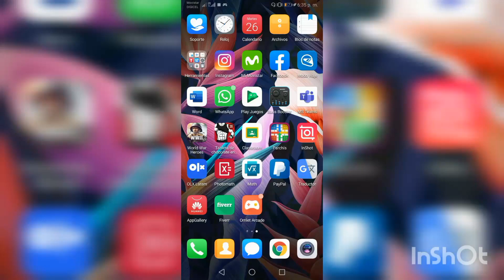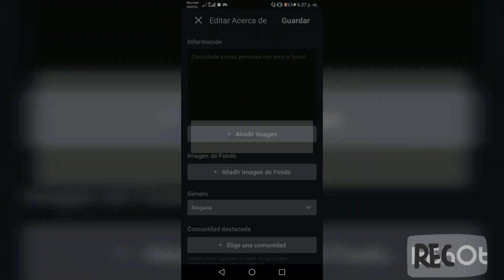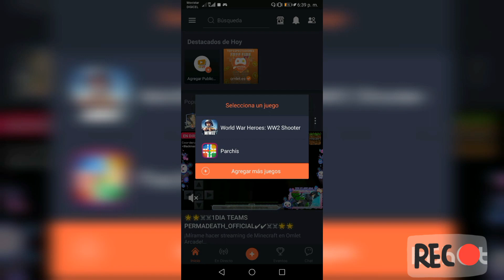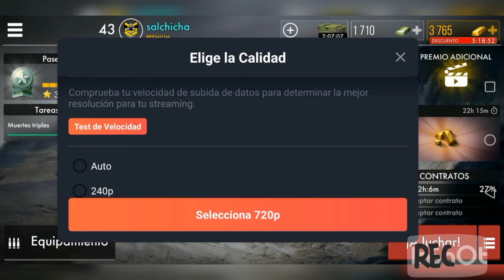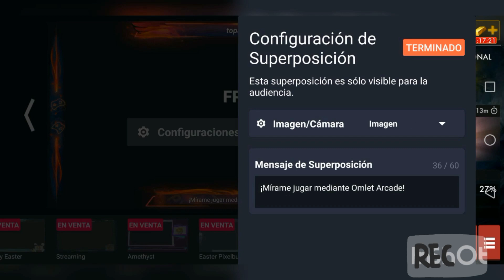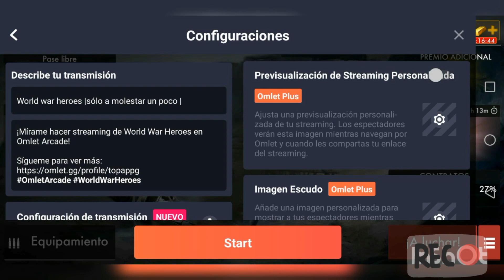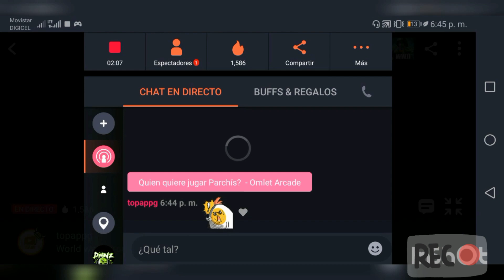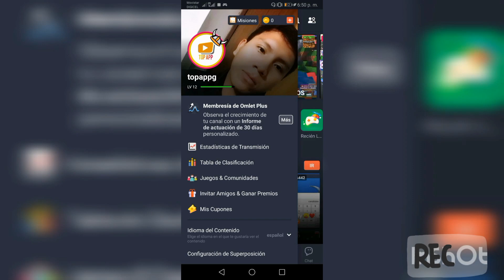Como trasmitir streaming desde tu celular 2020 📲🤯 Facebook, Twitch y YouTube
Para los que les gusta hacer trasmisión de sus juegos en VIVO a sus redes sociales, aquí le atengo este app OMLET ARCADE, transmite y crea tu página en esta aplicación y conoce más jugadores como tu.